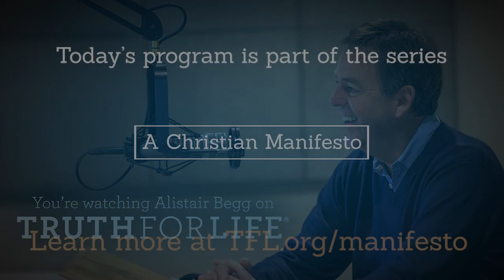Pictures That Tell a Story (Part 2 of 2) — 03/26/2022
Preflight instructions advise you to put on your own oxygen mask before helping others. Jesus similarly exhorted leaders to reform themselves before attempting to reform others. Examine the marks of effective teachers, on Truth For Life with Alistair Begg.